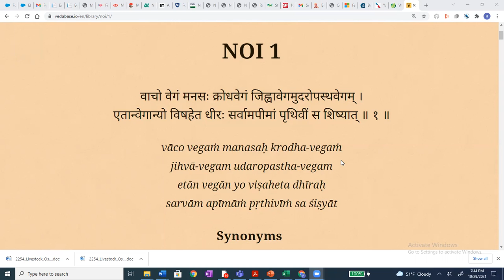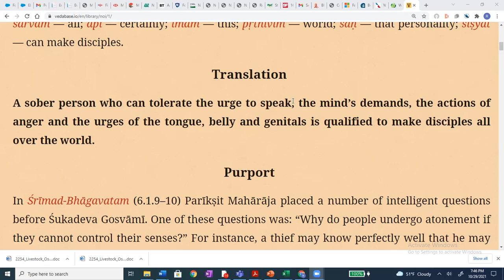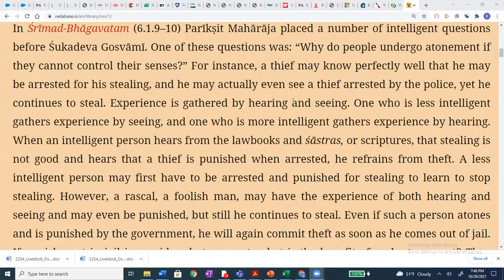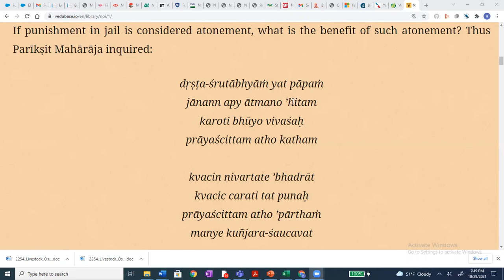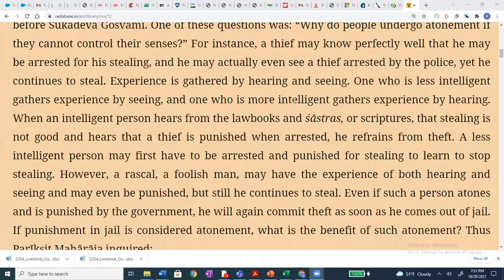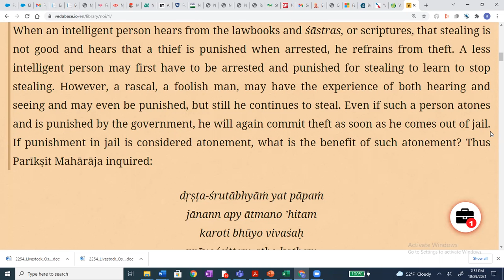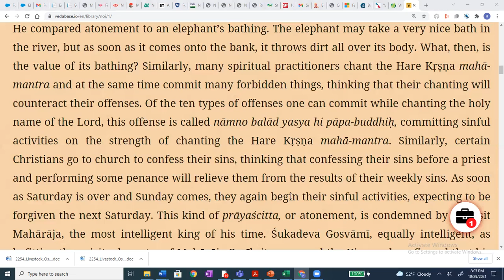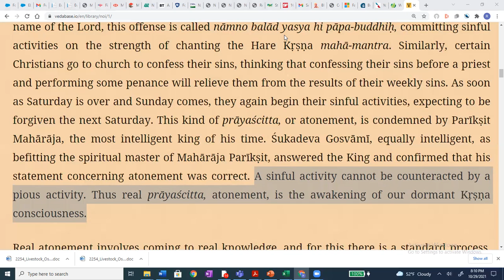The Six urges